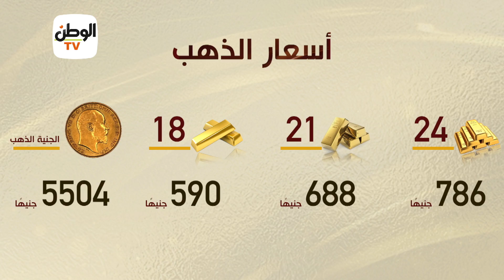نشرة بوابة الوطن.. الأهلي يدخل حسبة برمة.. وإعلان الحداد لوفاة السلطان قابوس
جريدة الوطن
جريدة يومية مستقلة